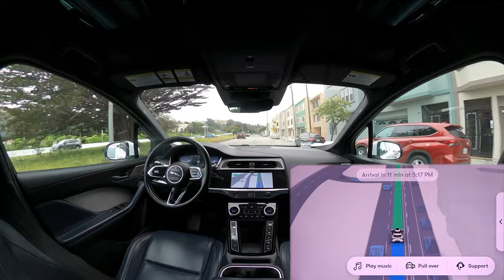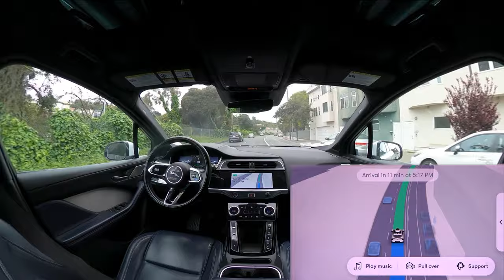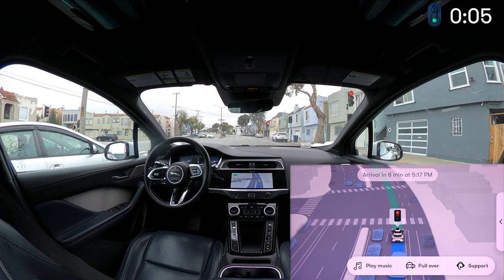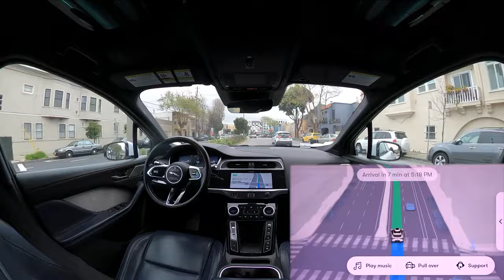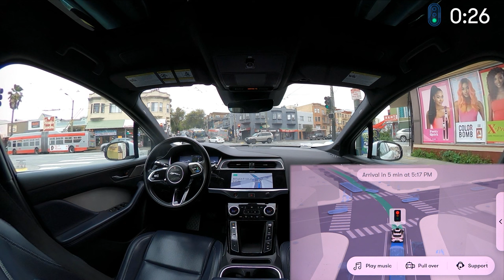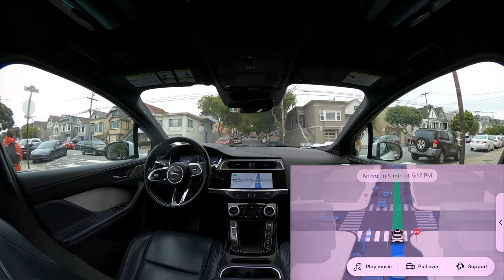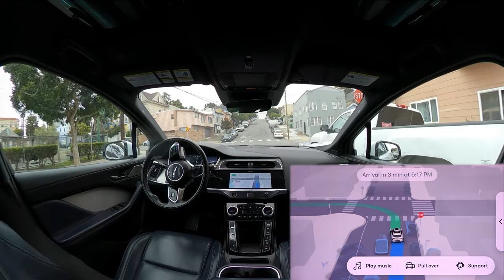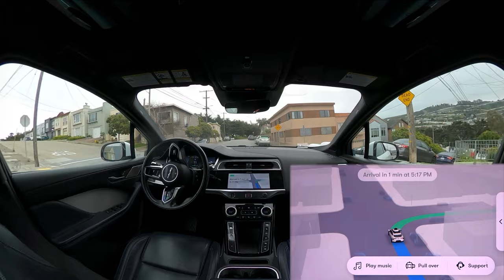Waymo SF: Depot spy shots and incredible car detection | JJRicks Rides With Waymo #151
Timestamps:
00:00 Waymo depot spy shots
01:30 Ride start
04:58 Full stop for pedestrian, kinda dumb
10:10 40MPH woo
10:55 Waymo sees cars way down on the freeway below
16:15 Good four way stops and pedestrian yields